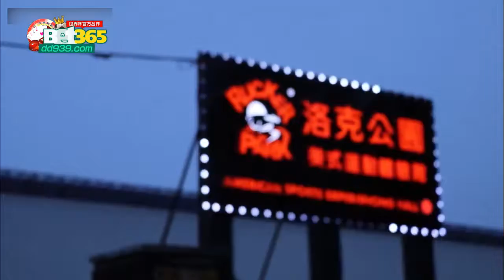虎扑路人王一轮游是什么体验？